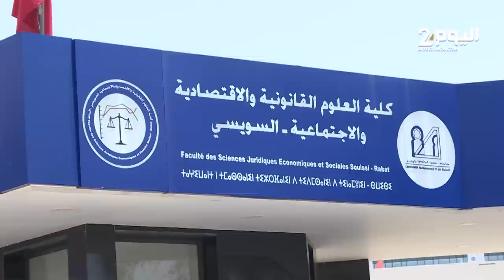أجواء امتحان المحاماة اليوم بالرباط